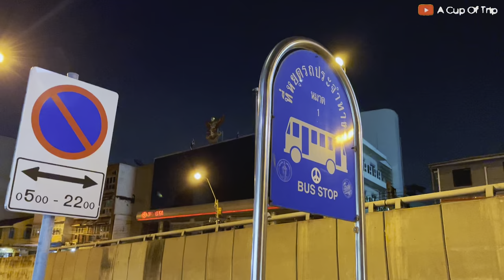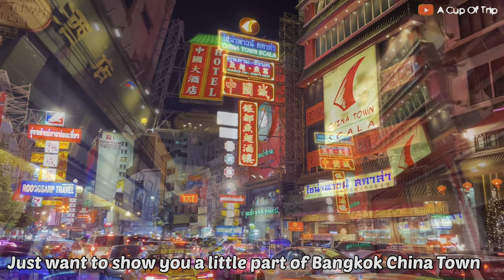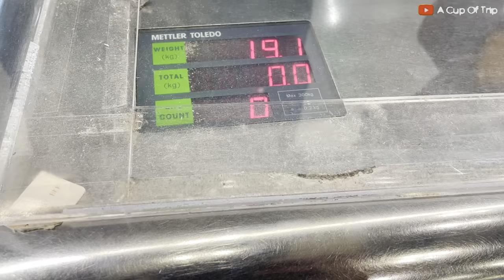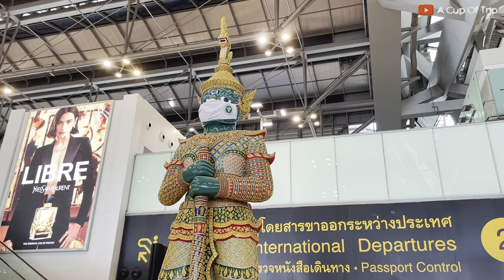Bangkok's Chinatown | 60-Year-Old Chinese-Thai Coffee Shop Kope Hya Tai Kee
Hi everyone 👋🏻

In this video, I explore the vibrant streets of Chinatown at night and try some mouth-watering spring rolls and refreshing sugar cane from local street food stalls.

Before going to the airport on the next day, I took my last breakfast in Bangkok at the legendary KOPE HYA TAI KEE, a 60-year-old Chinese-Thai Coffee Shop . It’s located right next to my hotel.
I indulge in their authentic breakfast dishes and coffee that have been passed down through generations.

So, this is my last day in Bangkok and I have to bid farewell to this amazing city. I will be back to Bangkok for sure.

Here’s How I Spent 9 Hours Layover in SINGAPORE : Boat Quay, Clarke Quay, Changi & Lau Pa Sat 🌇👇